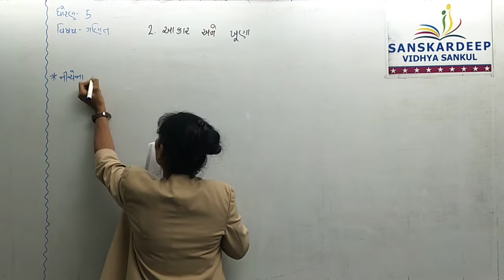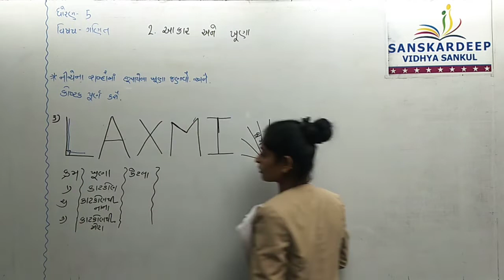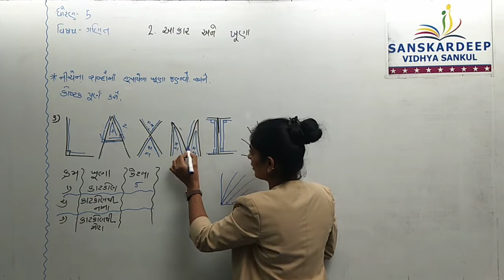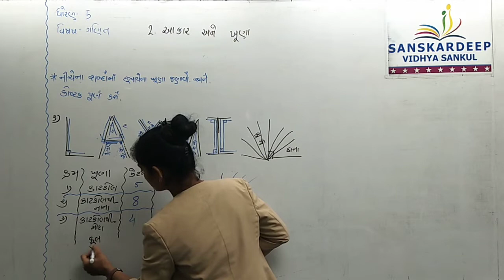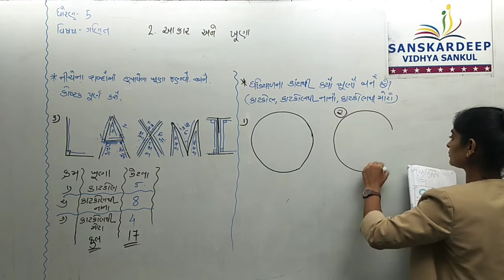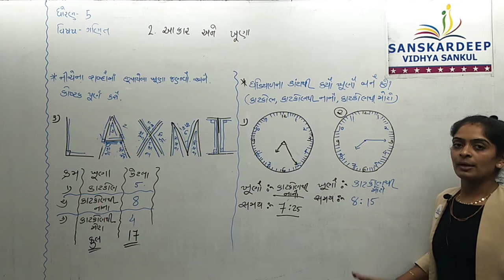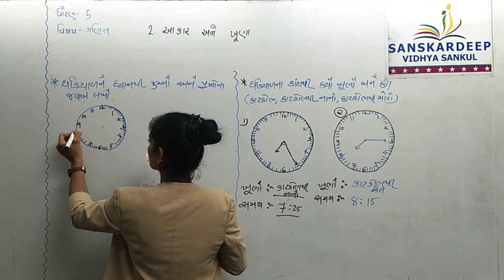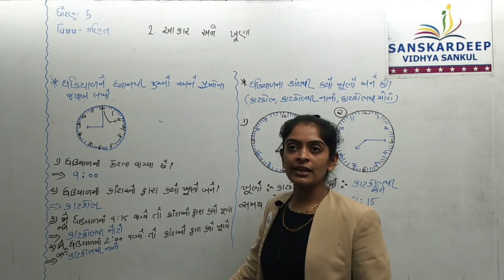Std 5 Maths Ch 2 19-07-21